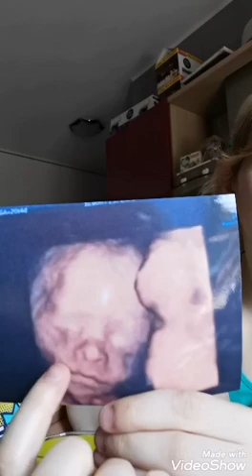25 SETTIMANE DI GRAVIDANZA! PRIMI ACQUISTI! 😁